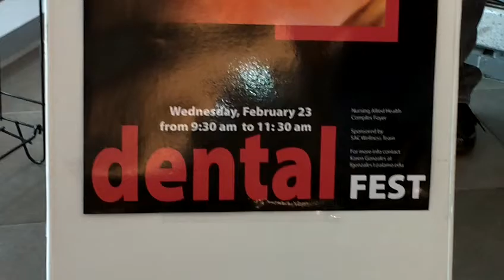Dental Fest Song